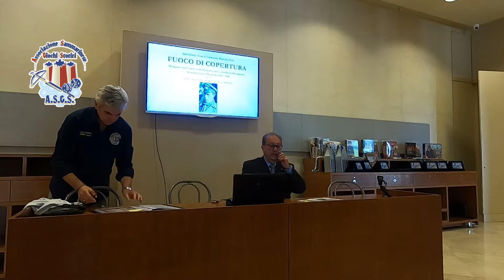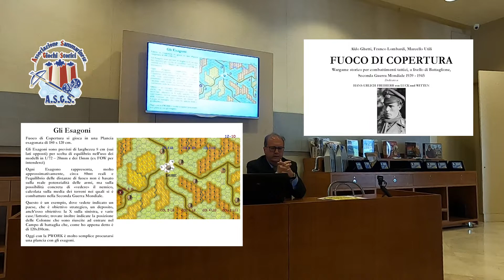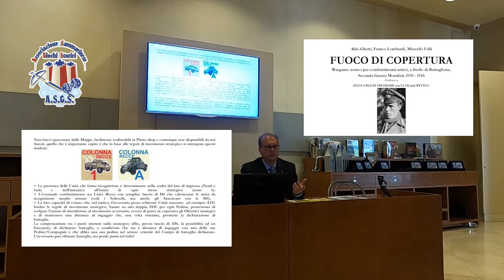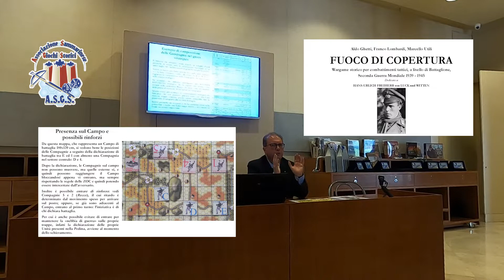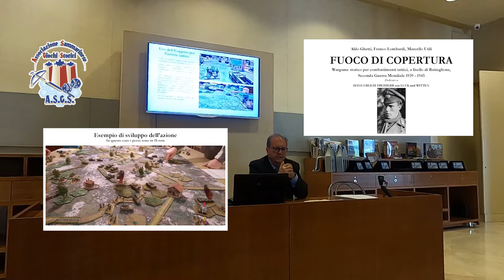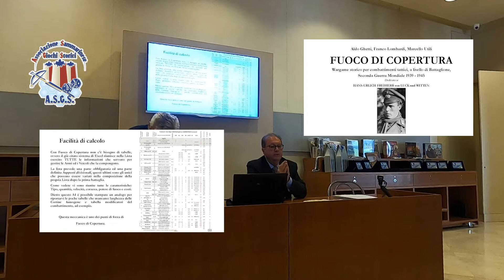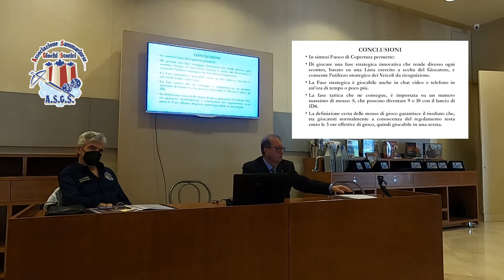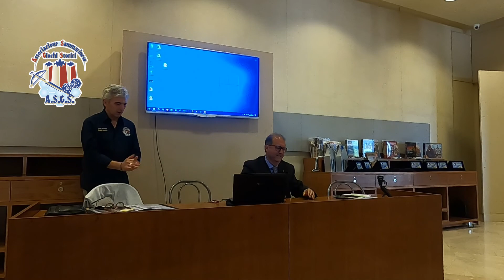Il Giannizzero Nero Video - Convention San Marino 2022 - Aldo Ghetti - "Fuoco di Copertura"